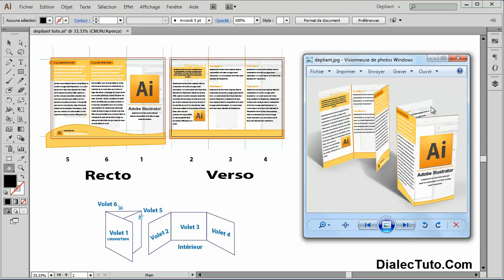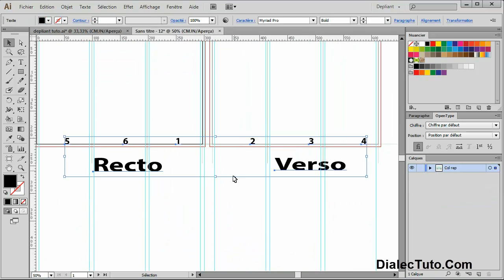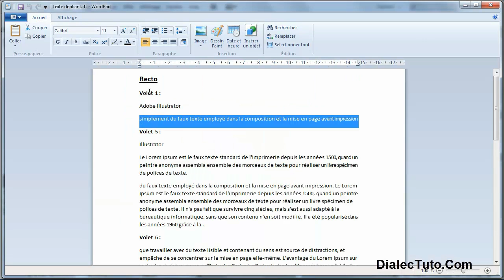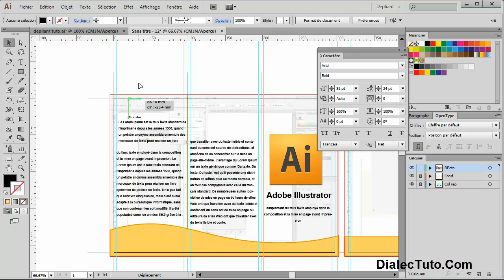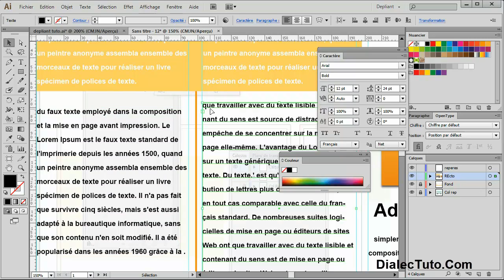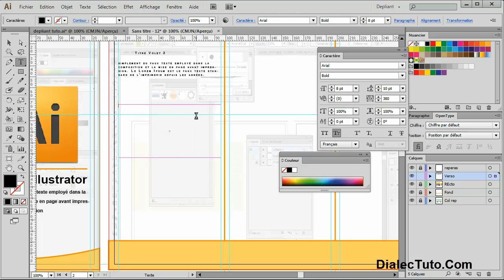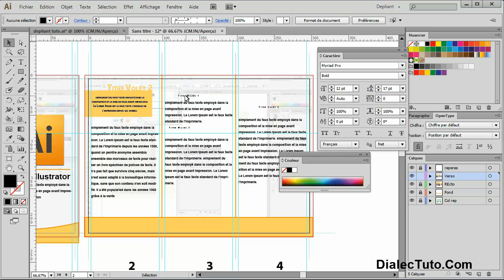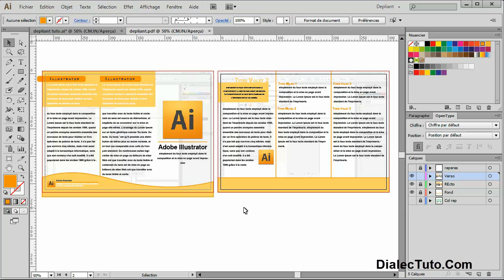Dépliant 3 Volets recto verso || Tutoriel Illustrator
DialecTuto.Com est un site dédié à l'autoformation vidéo gratuite en dialecte marocain.